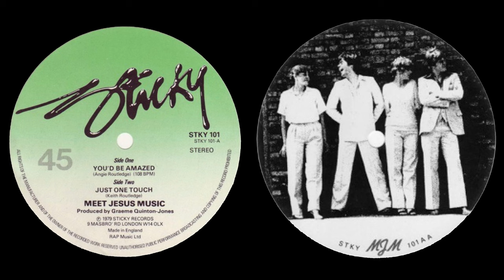Just One Touch - Meet Jesus Music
Just One Touch (Keith Routledge)
12" Single Clear Vinyl Double A Side
Lead Vocal Shiobain Corsie

1979
Recorded & Produced by Graeme Quinton-Jones at
Oakwood Studios, Herne Bay, Kent.

Keith Routledge - Piano, Vocals
Angie Routledge - Vocals
Shiobain Corsie - Vocals
Tim Moyler - Vocals
Steve Buckley - Vocals
Dave Gillard - Guitar
Bob McKay - Tenor Saxophone
Chris Bailey - Drums
Matthew Gillard - Percussion

Live Sound Engineer: Mike Waller
Live Lighting: John Lloyd
Roadie: Robbie Botwright

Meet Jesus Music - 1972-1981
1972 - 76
Keith and Angie Routledge started the band in 1972. The line-up was Keith on piano with vocals by Angie, Lou Hayles and Ken Smith. Dave Gillard, guitars, Geoff Gillard, bass, and Tony Taylor, drums. Richard Willetts was the sound engineer, later joined by Mike Waller. John Lloyd did the lighting and Robbie Botwright was the band's 'Roadie'.
Over the next decade MJM, as the band became known, gave many concerts of their original music, bringing the Gospel message into schools, colleges, church and prison situations. Eric Delve was frequently a guest speaker on these occasions.
The band's first concert was at St. Paul's Church, Battersea Rise, in the Summer of '72, where they were the warm-up band for Larry Norman at an event organised by Vic Ramsey. This was followed by taking part in an open air 'Jesus Festival' concert on Clapham Common, at Wembley Arena with US 'Jesus People' leader Arthur Blessitt, and at a festival in Southwark Cathedral.
In 1973, Don Feltham of ECHO (later ICC) studios in Eastbourne invited the band to record their first album 'Meet Jesus Music', which was recorded on a four-track TEAC tape recorder by Helmut Kaufmann. Trevor Stevens played bass on the recording. Our second album, 'Gold' was recorded for MGO's Dovetail label in 1975, and produced by John Pantry at Grosvenor Studios, Birmingham. Simon Dennis had by now joined the band and played bass on the second album.
MJM were regular guests on BBC Radio London's Gospel Music programme 'Soundout', hosted by Roger Hurrell, and performed 'live' on Capital Radio for Louis Alexander. They appeared in 'See You Sunday' on BBC TV and also in a number of programmes for Southern TV. In January 1976 the band took part in MGO's musical extravaganza 'Welcome to the family' at the Royal Albert Hall.

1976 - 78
By the end of 1976, the personnel of the band had changed, as Lou, Ken and Tony moved on to work on their own respective projects. Simon and Alison Dennis joined Angie on vocals, with Simon also playing bass. Dave (guitars) and Keith (piano) were joined by Bob McKay on saxes and flute with Julian (Jay) Sullivan on drums.
While visiting the UK, Jimmy Snow, from Evangel Temple in Nashville, heard the band and invited us to his church, so a tour of the US was organised for the Summer of 1977. Ten adults and seven children flew by Laker Airways to America.
On the first part of the tour, organised by Dave and Dana Price, the band performed at various venues in Delaware, Maryland, Washington, Pennsylvania and at Opryland in Nashville, as guests on Jimmy Snow's 'Grand Ole Opry Gospel Time’.
From Nashville the band travelled to Costa Mesa, California, to play at Calvary Chapel before setting out on the 'Maranatha' tour, performing almost nightly for the next three weeks along the West Coast to Vancouver, Canada.

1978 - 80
In 1978 there was another personnel change and Shiobain Corsie, Tim Moyler and Steve Buckley came in with Angie on vocals. Keith, Dave and Bob were joined by Alan Barker on drums, Pete Biggs on bass and Matthew Gillard on percussion.
During this period the band recorded the 12” single ‘You’d Be Amazed/Just One Touch’, produced by Graeme Quinton-Jones at Oakwood Studios, Herne Bay, Kent.
MJM headlined at Greenbelt in 1979, the line-up being:
Angie Routledge, Shiobain Corsie, Tim Moyler and Steve Buckley – Vocals
Dave Gillard – Lead guitar, Pete Biggs – Bass guitar, Keith Routledge – Keyboard,
Jay Sullivan – Drums, Matthew Gillard – Congas, Bob McKay – Sax/Flute,
Emma Routledge – Sax/Flute, Tony Hepworth – Trumpet/Flugel horn, Denis Blackham – Sound Engineer.
Later that year they took part in a series of evangelistic concerts in The Hague, Holland, with singer and evangelist Willy Hanssen.

MJM The Singles
For their appearance at Greenbelt the band released a 12” single ‘You’d Be Amazed’ with ‘Just One Touch’ featuring Shiobain Corsie and produced by Graeme Quinton-Jones at Oakwood Studios. Also produced by Graeme in 1980 was the song ‘Just A Little While’, which
was entered by music publisher Terry Noon for the Eurovision Song Contest.
In 1981 Denis Blackham recorded and produced the songs ‘Look Up’ and ‘Nothing In The World’ at his London studio.
Meet Jesus Music’s farewell concert took place in Manchester in the Summer of 1981.